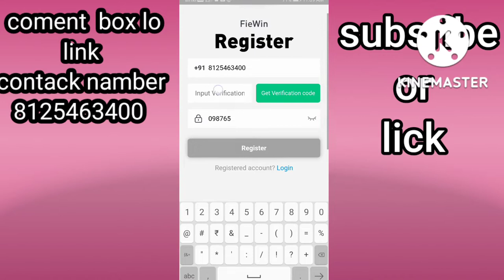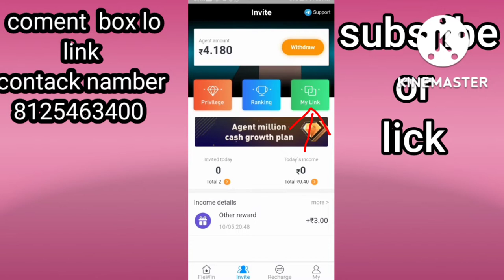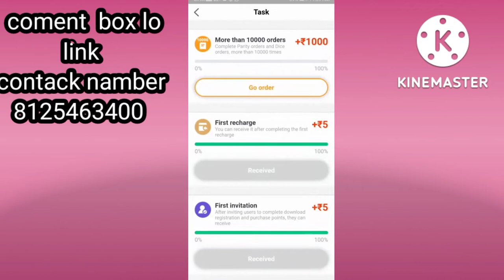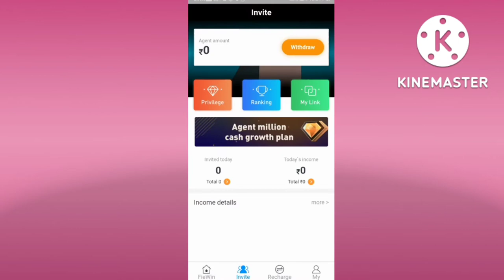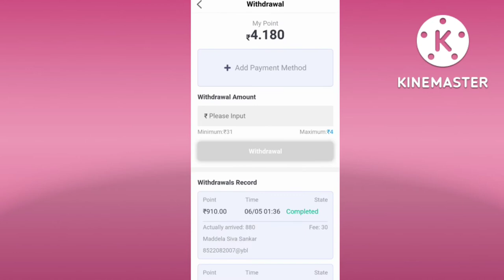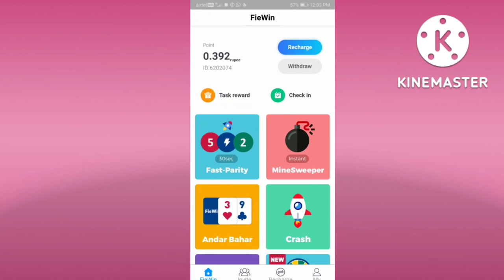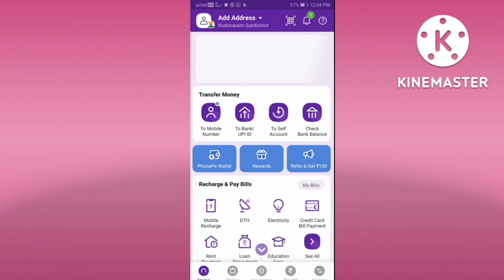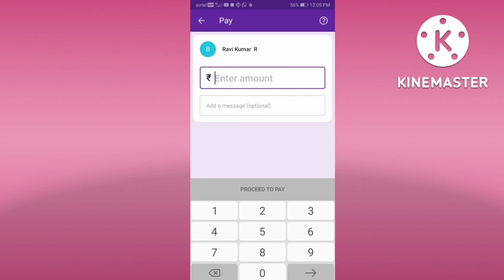👉DALY 5000 EARNING APP👈//withdra upi or bank //ok or 10000 earning apps //tealugu videos //mgf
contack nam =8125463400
whathsapp=group